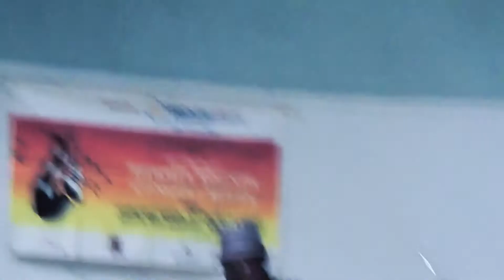The Lou Volpe Quartet ~ at Hudson Park, New Rochelle, NY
SUMMER SOUNDS CONCERTS  2014
Presents July 16, 2014

The Lou Volpe Quartet
Lou Volpe  ~ Guitar
Motoki Mihara ~ Bass Guitar
Melvin Davis ~ Keyboards
Sipho Kunene ~ Drums
 Elaine Zimmer  ~ booking / publicity

*And a special thanks to David Patterson at the New Rochelle Arts council

At Hudson Park in new Rochelle the Summer Sounds Concerts give us the exquisite guitar stylings of Lou Volpe, which which echoed through the band shell and out into a summer night in the park with a dramatic sunset as a backdrop for an amazing jazz experience with the rest of his quartet.
He's an amazing guitarist with a unique sound and has played with the best of them.
So sit back and enjoy this amazing guitarist and band.
It was a great evening in the park, and unfortunately I missed an hour of it that must of been amazing too!!

Please excuse some of the shaky video with the handheld camera with no tripod trying to capture the best I could with it in a pinch.

Lou is featured on the cover of the February issue of JUST JAZZ GUITAR magazine with a review of "Hear and Now" and a feature article! He will also contribute his experiences in the studio and on the road in future issues.
With it
Video, editing, photography & Photo retouching at
GlennFeron.com